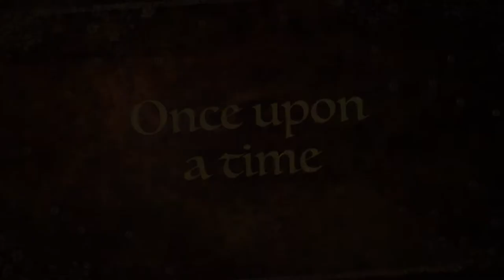JEFF's South Shore Secrets - Trailer!!!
JEFF is an original character created by Lauren LoGiudice.

For more on Lauren's work and to sign up for her free newsletter please